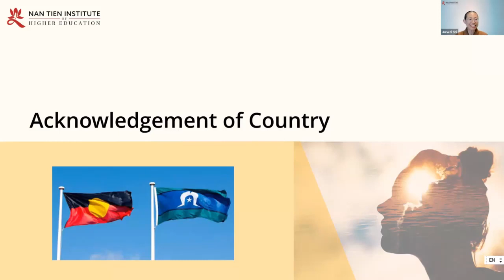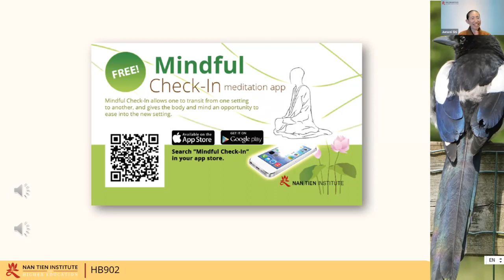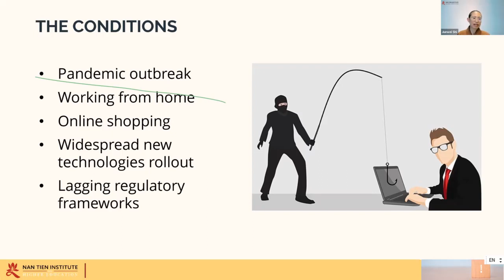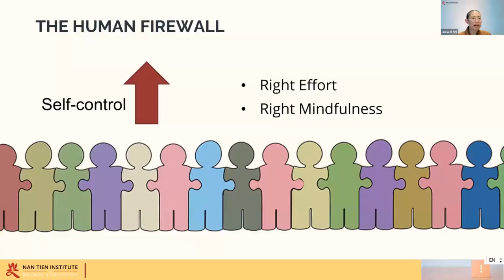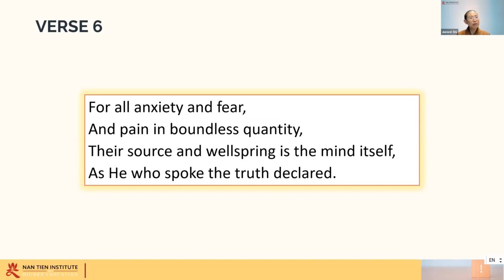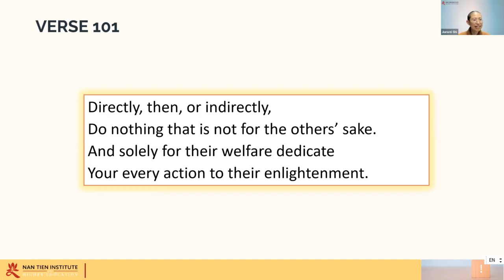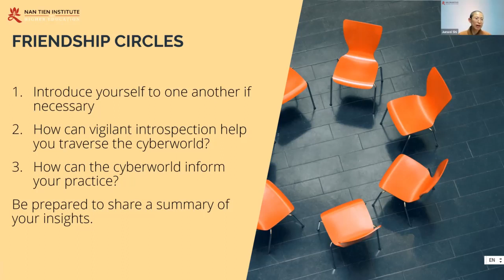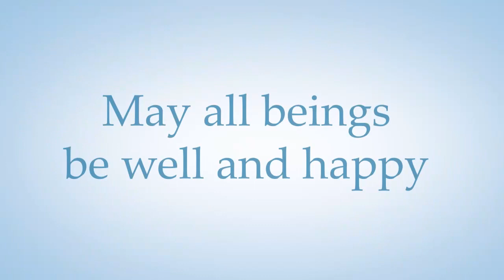Vigilant Inspection to Introspection: Lessons from the Cyber World - with Venerable Juewei Shi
As the Covid-19 pandemic winds down, another pandemic is on the rise. It is that of cyber scams, estimated to cost the world US$10.5 trillion annually by 2025. Since most people fall prey to scammers due to human errors, the best antidote is to be hyper-vigilant by inspecting everything we come across in the digital space. The Bodhicaryavatara contains a chapter on “Vigilant Introspection” that teaches us how to guard our minds to be a master of ourselves. This workshop will examine the relevance of Śāntideva’s teachings based on today’s cyber world and offer the opportunity for participants to review the application of the Dharma in daily life.

0:00 - Introduction
2:31 - Acknowledgement of Country
5:49 - Mindful Check-in
13:41 - Vigilant Inspection
26:14 - The Human Firewall
33:33 - Vigilant Introspection
50:32 - Group discussions
1:02:35 - Cyber-Dukkha
1:05:11 - Mindful Check-out & closing

About the Speaker: Venerable Dr Juewei holds a Ph.D. in Religious Studies, a Master of Arts in Buddhist studies, a Master of Business Administration, and a Master of Science in Computer Science and Engineering. Juewei began her career as an applied R&D engineer in Artificial Intelligence systems in the 1980s, however made her millennial decision to join the Fo Guang Shan order when she realised that she could be of the best service to humanity through promoting humanistic values in an increasingly divided world. Juewei is now Head of Program for Applied Buddhist Studies and Humanistic Buddhism, Director of the Humanistic Buddhism Centre, and Senior Lecturer at Nan Tien Institute in Australia, where she teaches subjects supported by her research. ** About us **